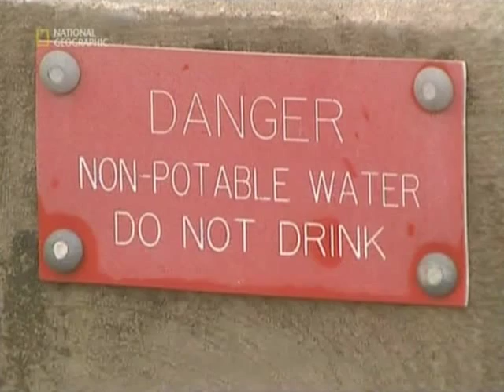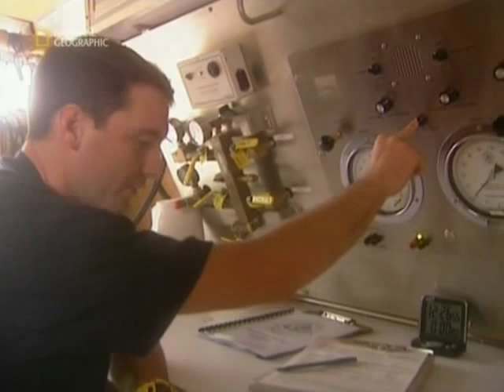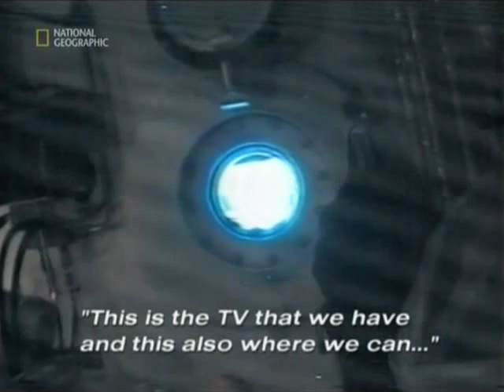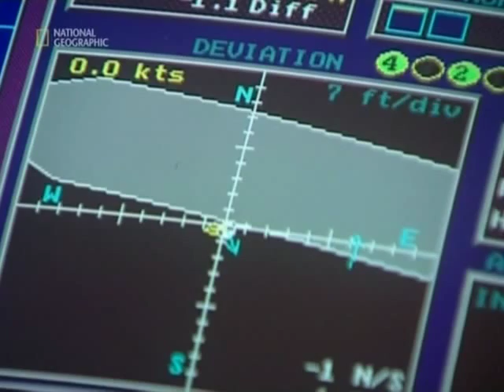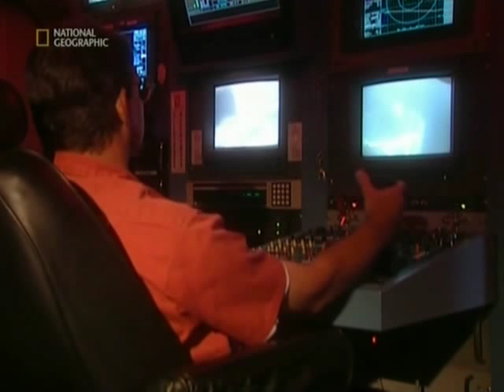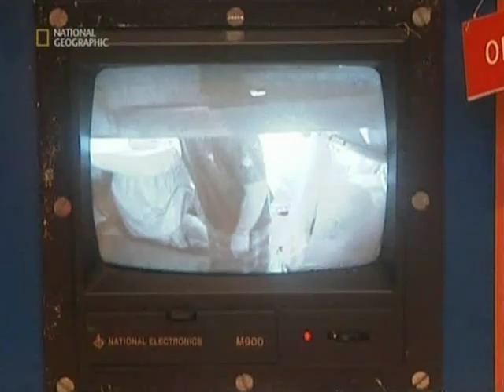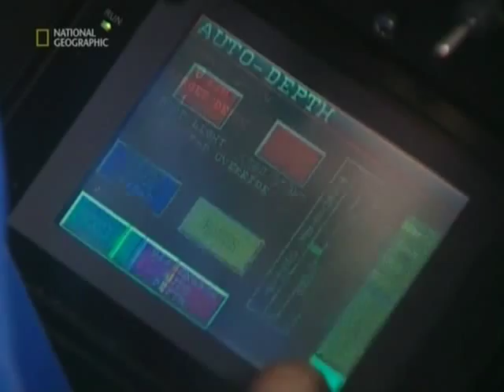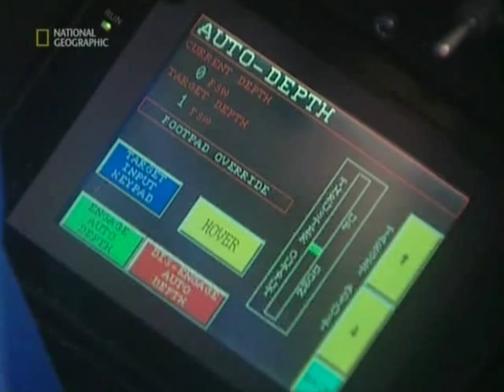Frontlines of Construction Запретные глубины